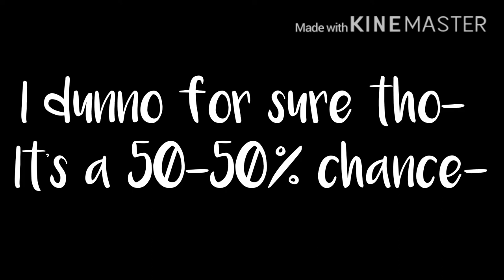Please watch- this is important to my fans-